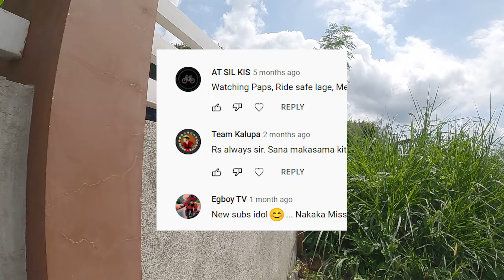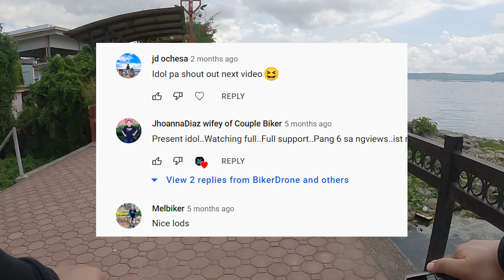Talisay Batangas Bike Ride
My 1st talisay batangas bike ride